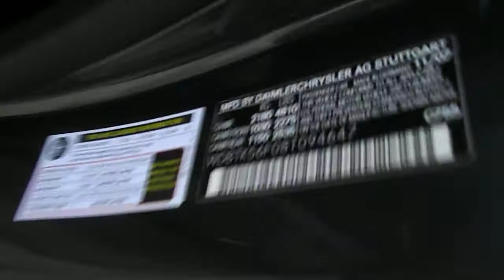Copy of QQQQ 006